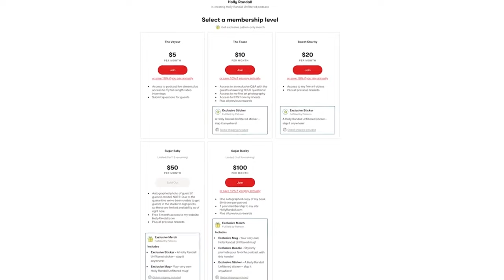Kendra Sunderland: How She Got Into the Porn Industry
Kendra tells us her "origin story"-- the public masturbation scene at the library that made her famous.